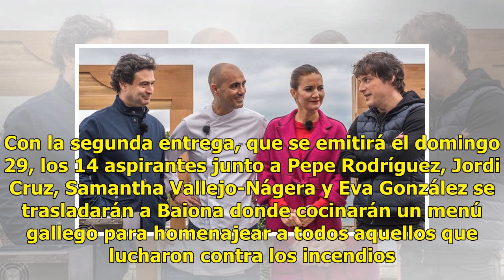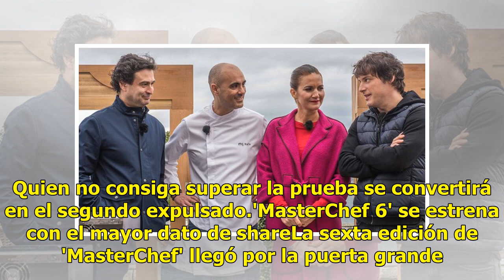'MasterChef' rinde homenaje a los incendios en Galicia y abre sus cocinas a exaspersantes como Nath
'MasterChef' rinde homenaje a los incendios en Galicia y abre sus cocinas a exaspersantes como Nathan y Edurne